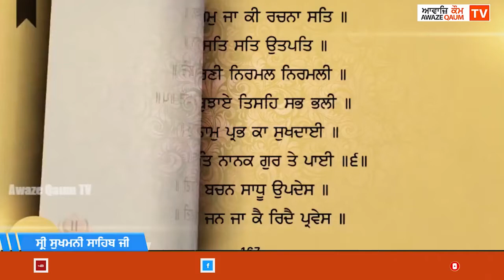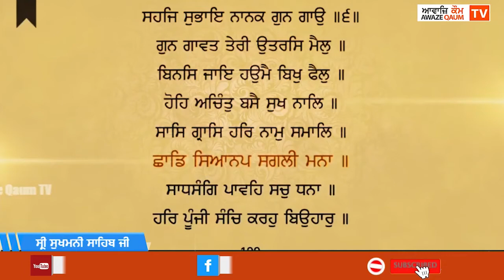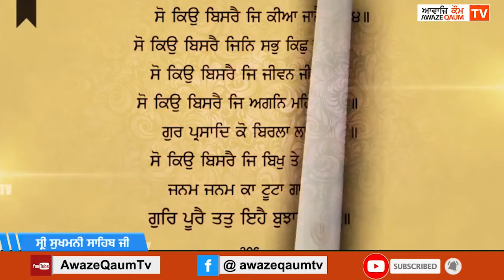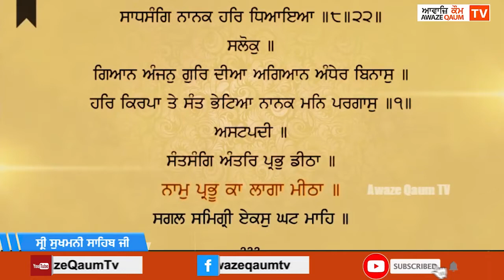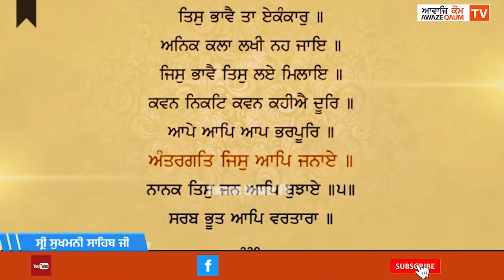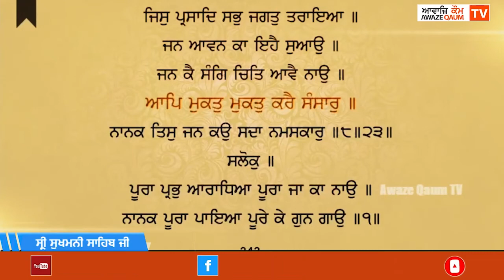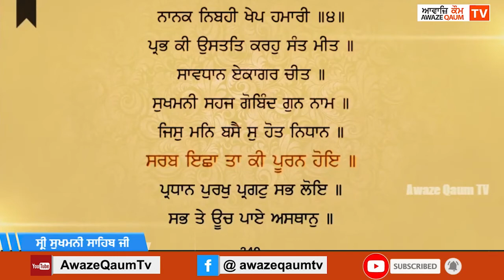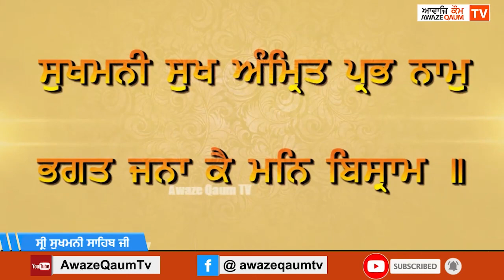ਸ੍ਰੀ ਸੁਖਮਨੀ ਸਾਹਿਬ ਜੀ -- Shri Sukhmani Sahib